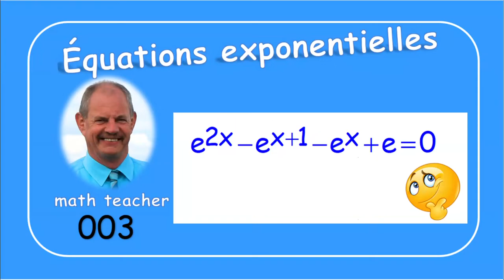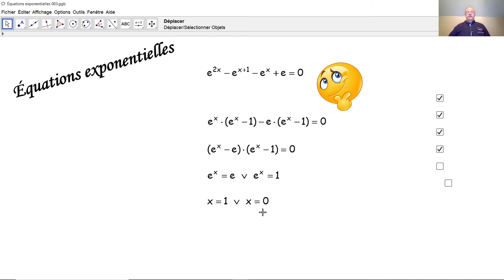Équations exponentielles 003